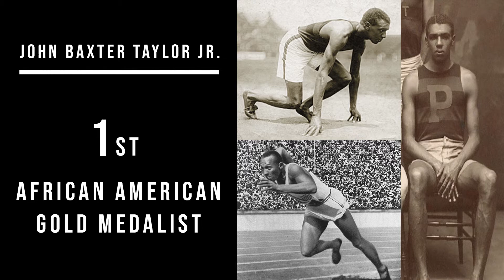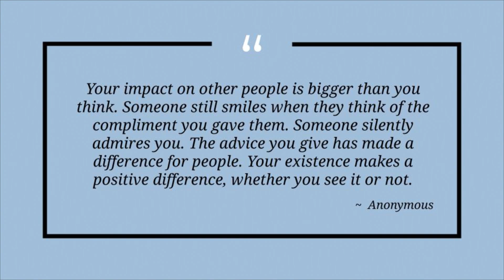2/14 Weekly Redcoat Rundown